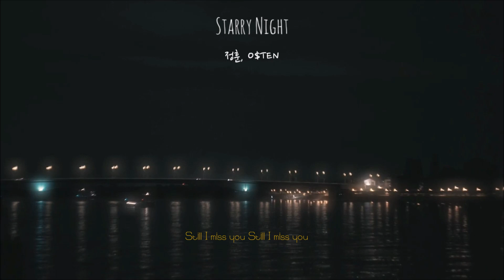"하늘에 떠있는 별도 다줄게" 이 말 믿는 사람? 💿 '정훈, O$TEN - Starry Night'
"하늘에 떠있는 별도 다줄게" 이 말 믿는 사람?
💿 '정훈, O$TEN - Starry Night'